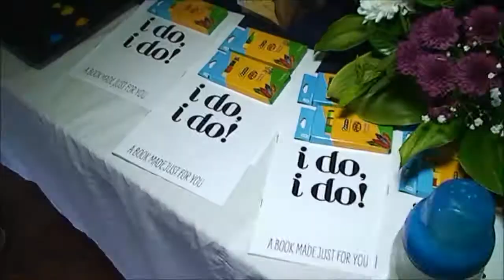Sefo Wedding Reception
Venue: Orator Hotel, Samoa
Songs: 'Sun Models' by ODESZA (feat. Madelyn Grant)
'Sugar' by Maroon 5
Filmed by Samoa Video Production